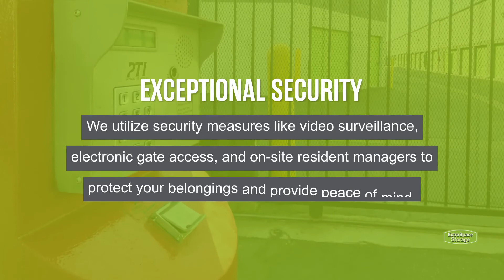Storage Units in Burbank, CA - Extra Space Storage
Looking for convenient, secure storage in Burbank, CA? Extra Space Storage has conveniently located storage facilities near Valley Village, Toluca Lake, and Warner Bros. Studios, and offers a wide range of storage options to meet your needs.

If you're looking for a clean, well-maintained storage facility with a friendly, professional team ready to help you, you've come to the right place. Reserve your storage unit today